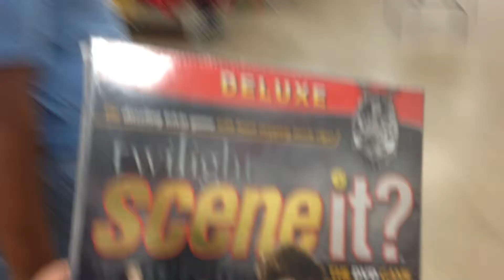First vlog!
First day of the vlog! Super excited to be able to look back and see what I was like at 21:)